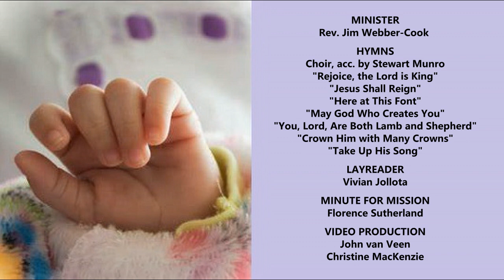Salt Springs, Scotsburn-Lyon's Brook United Churches - Nov 20, 2022